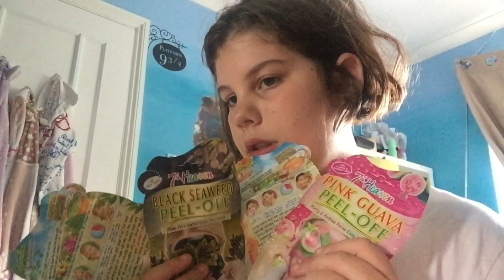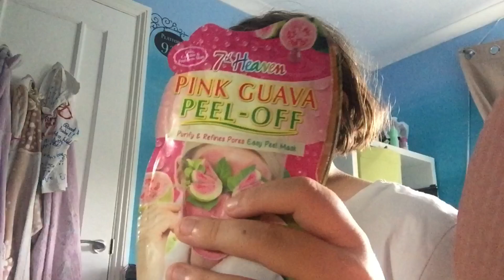Doin my makeup and skincare